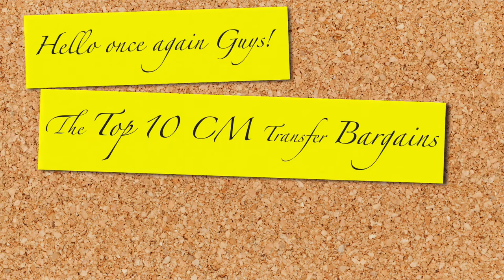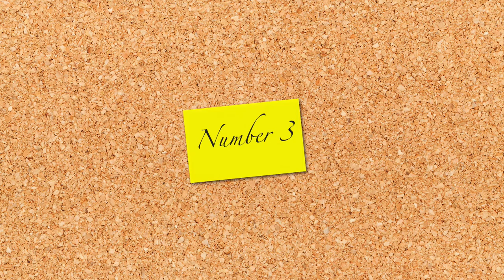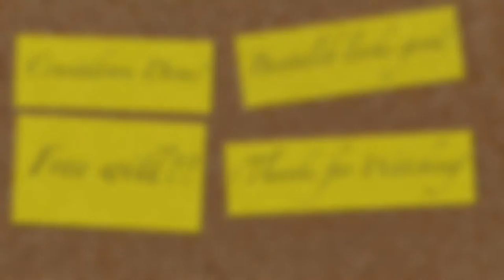FIFA 16 | Top 10 CM Transfer Bargains | Career Mode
10th 0:25 - Daniel Amartey, FC Kobenhavn
9th 0:45 - Assane Gnoukouri, Inter Milan
8th 1:12 - Raphael Guzzo, Tondela
7th 1:30 - Lucas Romero, Velez Sarsfied
6th 1:52 - Corentin Tolisso, Olymp. Lyonnais
5th 2:16 - Erick Gutierrez, Pachuca
4th 2:37 - Viktor Kovalenko, Shakhtar Donetsk
3rd 3:03 - Riechedly Bazoer, Ajax
2nd 3:30 - Will Hughes, Derby County
1st 3:58 - Bentaleb, Spurs